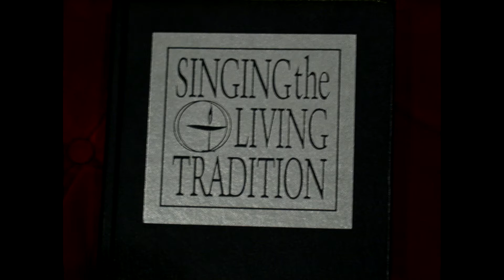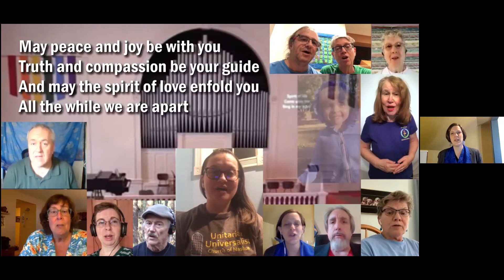One Year Later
We reflect on the past year and the impact the pandemic has had on us.  We acknowledge the hard times we have experienced and the moments of light and connection that got us through.  Led by Rev. Allison Palm, minister, UU Church of Nashua.